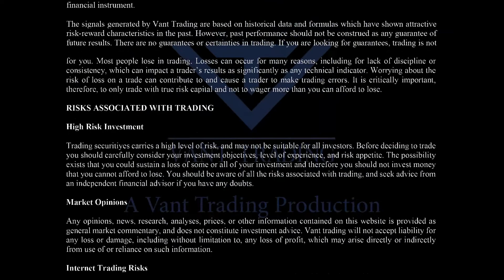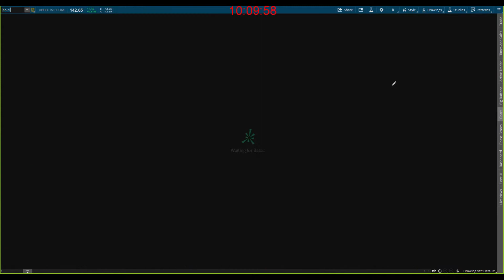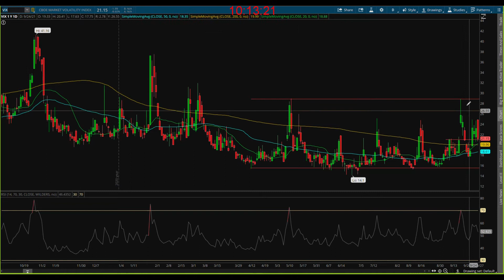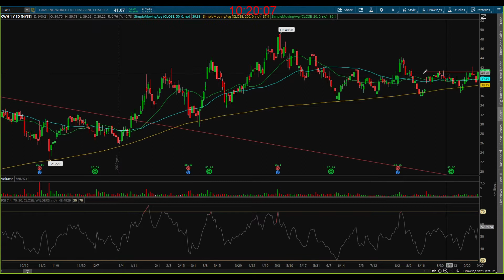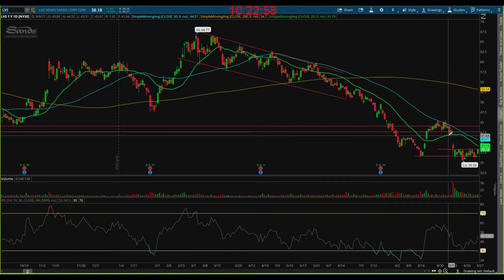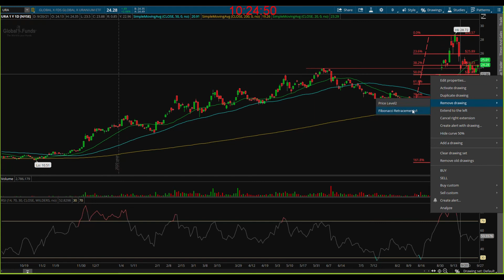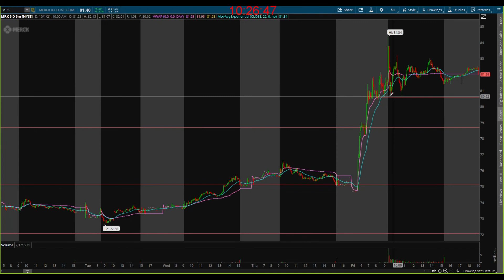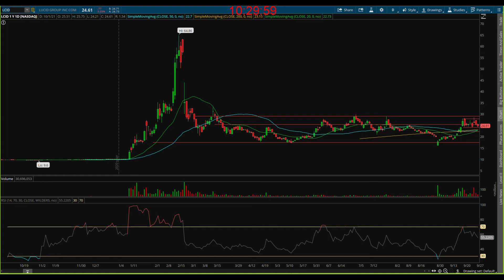Weekly Stock Chart Preparation & Review October 3 | Top Stocks in Play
Join Nick from Vant Trading as he talks about their favorite stocks setting up this week after the weak market action last week and what their market analysis is going into a crazy week of trading!

He will start with stock market analysis. Covering the levels they are watching, where they thinks the stock market could be going, and more! They will talk big economic data this week, employment, inflation, headlines, Evergrande, the Energy Crisis, the debt ceiling, and where he think the stock market could go this week!

He will then cover top stocks in play going into the trading week! Talking market stocks, second-day plays, stocks that are running, momo stocks, stocks setting up with nice technical levels, and more!  Nick will cover what stocks they will be watching to buy and what stocks look like a sell in their opinion. Obviously, there will be more stocks in play this week as we see stocks put in gaps and movement in the premarket and as news headlines hit, but these are the plays that we have been watching based on technical levels and indicators! Get yourself prepared for trading this week!